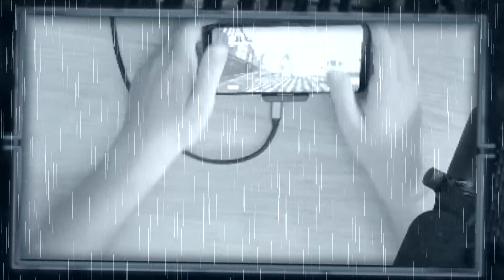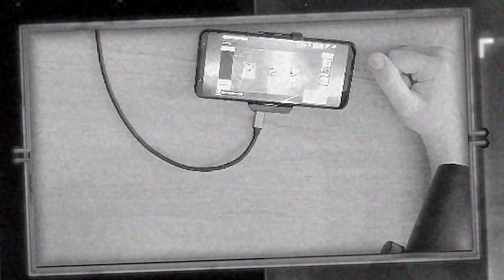I 1v1'd FANS on *NEW* DOCKS MAP in COD MOBILE